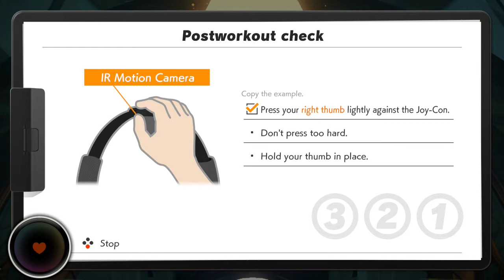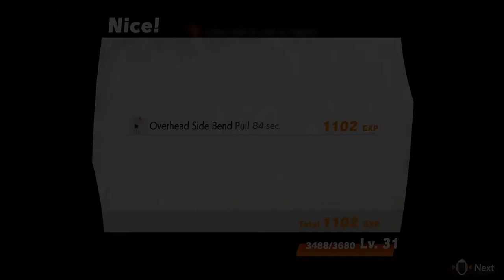Nintendo Switch Ring Fit Adventure World 5 - 4 Armie Temple + Gym Game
-Difficulty lvl 24

-''... Ring Fit Adventure is a game that builds off of one of Nintendo’s biggest hits. Back in the glory days of the original Wii, Wii Fit sold millions of users on the idea of working out in front of their televisions. But despite coming from Nintendo, it wasn’t exactly what you’d call a video game. It was more of a lightly playful fitness aid. Ring Fit Adventure, meanwhile, is most definitely a game — and not just any game, but a full-fledged RPG, complete with worlds to explore, monsters to battle, and items to collect. By combining the two, Nintendo has created something I thought was impossible: a way to exercise regularly that I actually enjoy. ...''